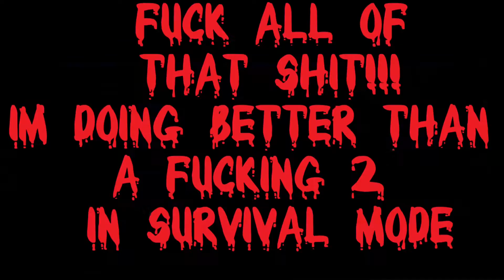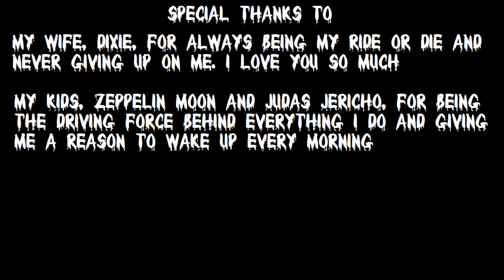Will I Survive?!?! || Survival Mode || WWF No Mercy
Ladies and Gentlemen we are taking it old school with WWF No Mercy Survival Mode. Lets have some fun with No Mercy. Special stream for all of y'all people. Lets have some fun, Fuck COVID-19 and all the other problems in life and lets have some fun.

Coming Soon:  More Destroy All Humans
                           WWE All Stars
                           GM Mode
                           Road To Wrestlemania
                           The RETURN of HCTP Season Mode
                            More Match Reviews and Re-Do's

Channel Logo Created By:
shyhummingbird (Instagram)